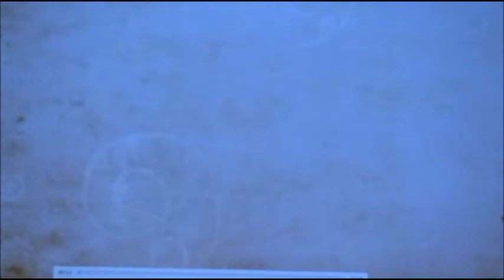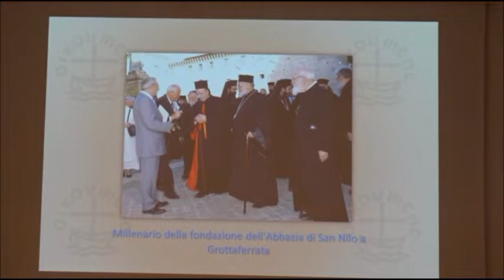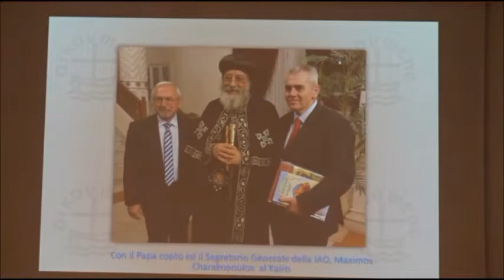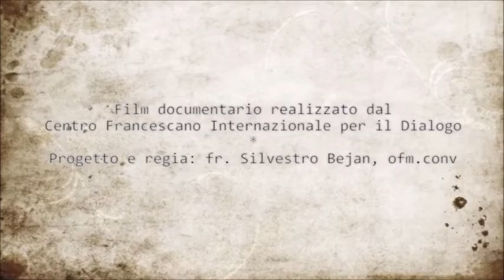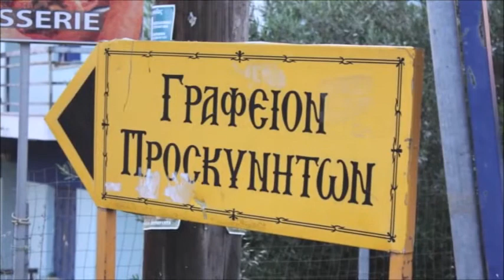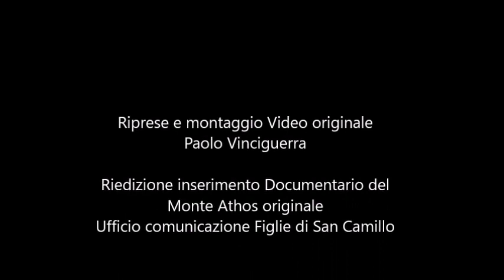Conferenza Gli Antichi legami fra l'Abbazia Greca di Grottaferrata ed il Monte Athos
Auditorium "Padre Luigi Tezza" Istituto Figlie di San Camillo
Relatore Virgilio Avato

Proiezione del Documentario sul Monte Athos
Con la partecipazione della Cypros Choral Association Vocal Ensamble diretta dal Maestro Nikolaos Therapontos

Video originale riprese e montaggio: Paolo Vinciguerra
Riedizione video con documentario originale Ufficio comunicazione Figlie di San Camillo.